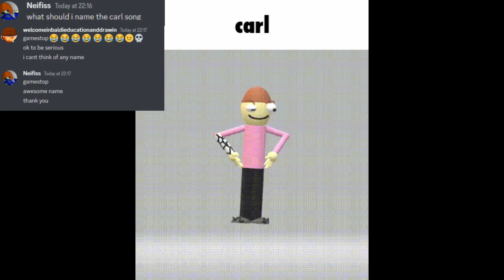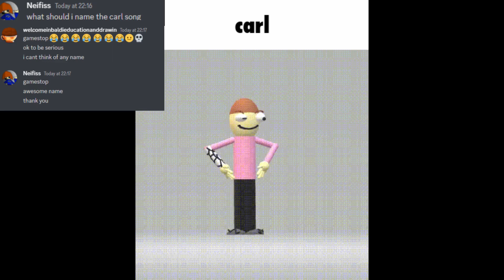Gamestop - Random Carl Song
yehehaheahaheheahaerheahHAEAAAAAA
ok